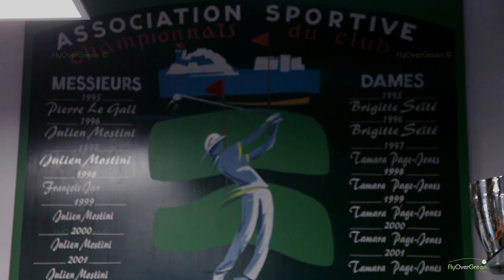Golf De Carantec - drone aerial video - Overview (long)